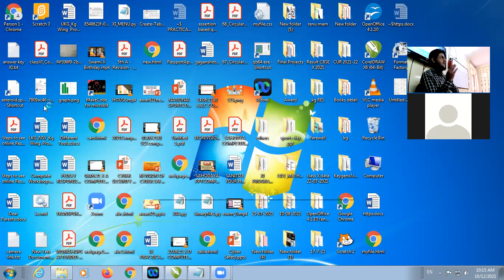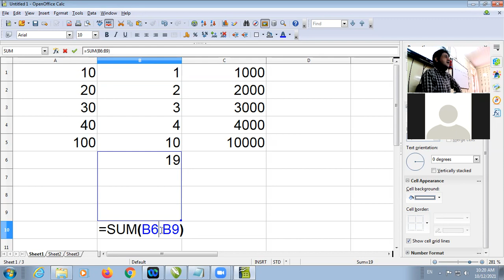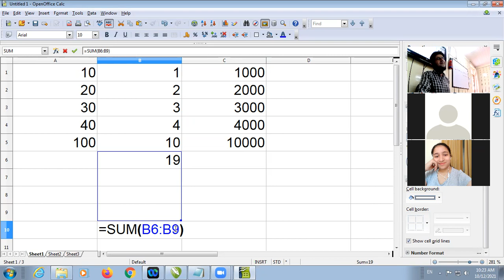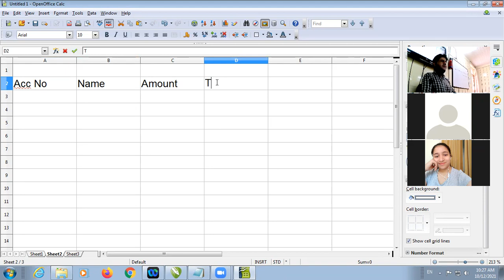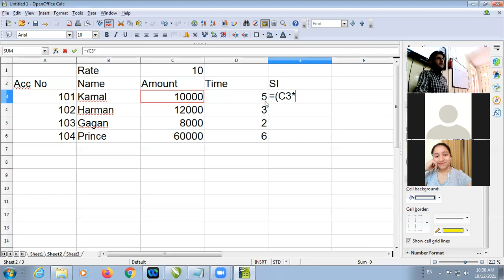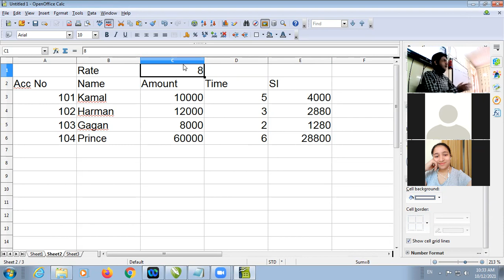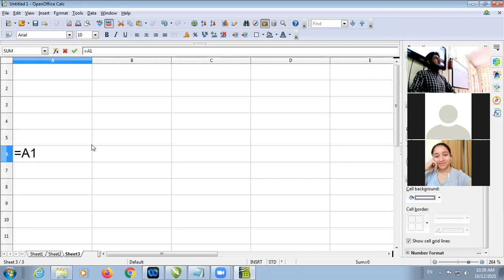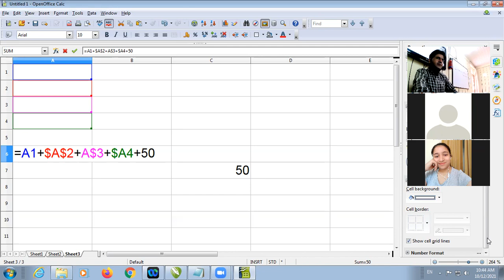12 10 2021 Class IX D Computer Applications